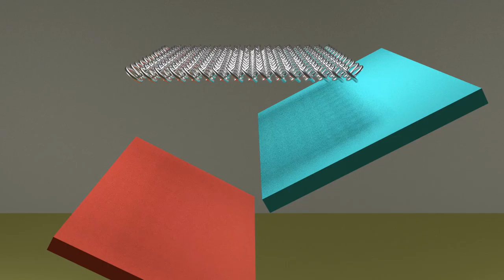Chain Mail Falling Physics Simulation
Short Physics simulation of chain mail falling, hitting multiple obstacles. Made in Blender.